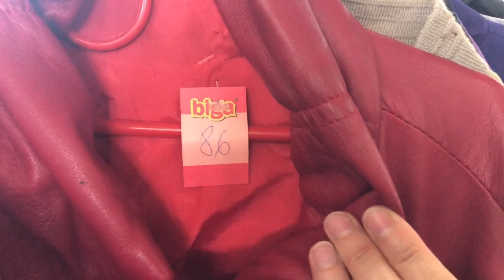SHL#54 - Lump Haul - Zabieram was do lumpeksu! Sklep Biga w Krakowie - szczera relacja. Co kupiłam?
Vlog o rzeczach z odzysku i ciuszkach z second handu. W tym odcinku początek serii polecam lumpeksy!  Będę w nie pokazaywać lumpeksy warte odwiedzenia - głównie w Krakowie i okolicach. Tutaj haul z second handu Biga w Krakowie oraz szczera relacja  - ceny, asortyment. Co kupuję w tym sklepie najczęściej? Zapraszam!